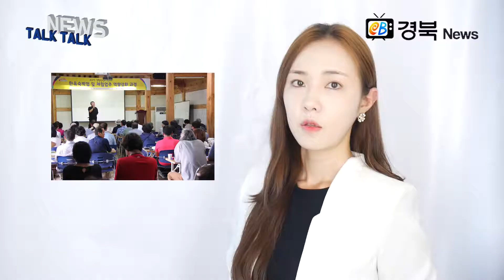안동시청 권영세시장 호반 자연 휴양림 추석 연휴이용객증가 김완식원장김완식원장 경상북도산림자원개발원 한주리뉴스톡톡 한주리기자 원용길보도국장 박호일보도국장